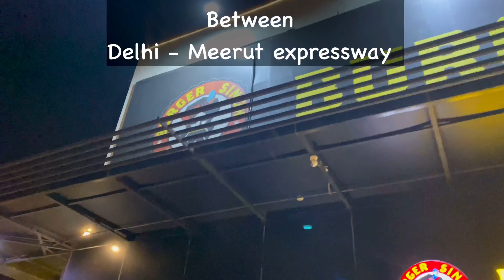Our final destination from Delhi to Kempty falls 🙂🥹